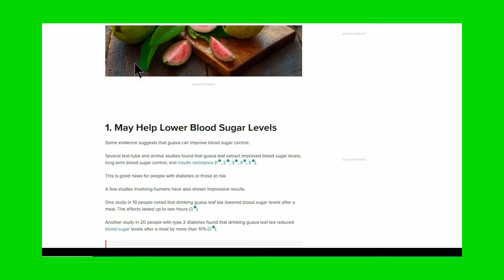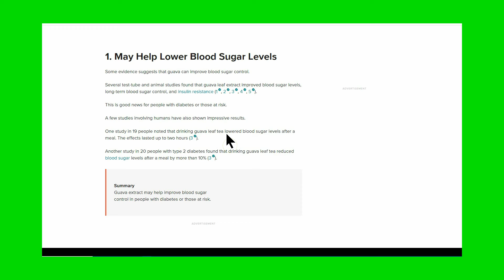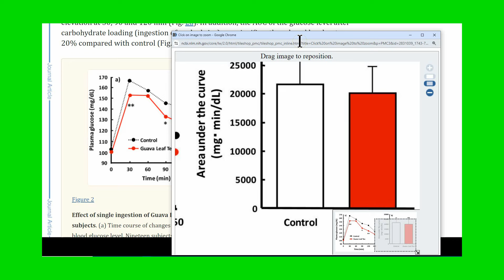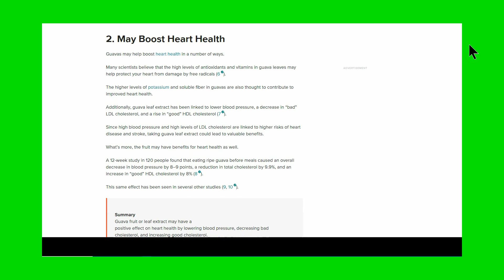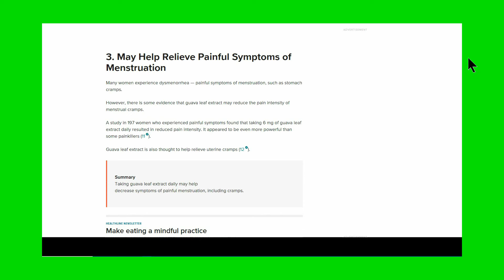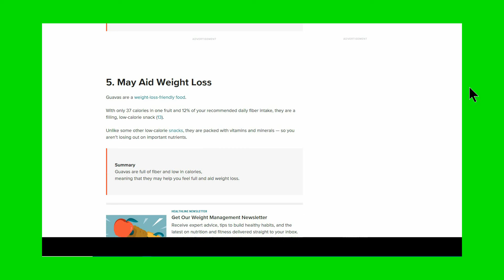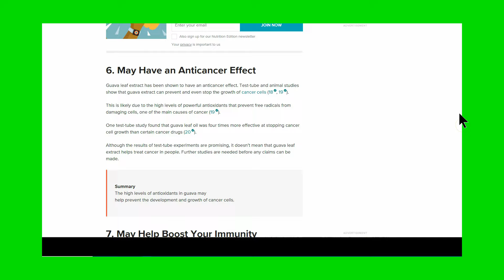Guava දියවැඩියාව සඳහා පේර වල ප්‍රතිලාභ සහ රුධිර ග්ලූකෝස් බලපෑම Benefits, May Help Lower Sugar O84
පේර පලතුරු ප්‍රතිඔක්සිකාරක, විටමින් සී, පොටෑසියම් සහ තන්තුවලින් පුදුම සහගත ලෙස පොහොසත් ය. මෙම විශිෂ්ට පෝෂක අන්තර්ගතය ඔවුන්ට බොහෝ සෞඛ්‍ය ප්‍රතිලාභ ලබා දෙයි.

කෙටියෙන් පේර වල සෞඛ්‍ය ප්‍රතිලාභ 8 ක් මෙහි දැක්වේමෙම  ආකර්ශනීය පලතුර දියවැඩියා රෝගියෙකුගේ රුධිරයේ සීනි වලට බලපාන ආකාරය
මෙම ආකර්ශනීය හා ජනප්‍රිය පලතුරේ රුධිර සීනි බලපෑම

Guava fruits are amazingly rich in antioxidants, vitamin C, potassium, and fiber. This remarkable nutrient content gives them many health benefits.
Here are 8 evidence-based health benefits of guava

පොදුවේ පලතුරු ගැන කතා කරන විට, කොමඩු, ඉදුණු කෙසෙල්, අන්නාසි, අඹ,  රටඉඳි සහ වියළි රටඉඳි වල GI අගය ඉහළයි. කෙසේ වෙතත්, කොමඩු වල ඇත්තේ කාබෝහයිඩ්‍රේට් - සීනි ස්වල්පයක් පමණි, මන්ද එය බොහෝ විට ජලයයි. බලපෑම අඩු කිරීම සඳහා කෙසෙල් ඔබට තරමක් අමුවෙන් ආහාරයට ගත හැකිය. බොහෝ පලතුරු වල ෆෲක්ටෝස් Fructose ඇති අතර එය මේද ලෙස අක්මාව තුළ තැන්පත් වේ. එම ක්‍රියාවලිය Lipogenesis ලෙස හැඳින්වේ, එබැවින් මගේ මතය අනුව ෆෲක්ටෝස් ග්ලූකෝස් වලට වඩා නරක ය.

Watermelon, ripen banana, pineapple, mango, lychee, dates and dried dates have high GI values. However, watermelon has only a little bit of carb - sugar as it is mostly water. Bananas you can eat slightly raw to reduce the impact. Most fruits have fructose which gets deposited in the liver as fats. That process is called lipogenesis, So on my view fructose is worse than glucose.
the liver uses excess fructose to create fat, a process called lipogenesis. Eventually, people who consume too much fructose can develop nonalcoholic fatty liver disease,